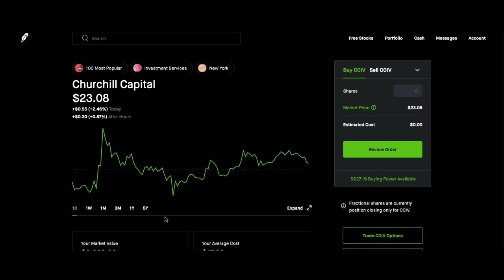WHY YOU SHOULD INVEST IN LUCID MOTORS-LUCID MOTORS THE NEXT EV GIANT? | Here’s What You Need To Know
LUCID MOTORS IS GOING TO BE THE NEXT EV GIANT! Lucid motors has what it takes to potentially be the next big thing and why I think people should buy it! Lucid motors offers solid foundation in itself. The ev market has been blowing up like crazy now we have a new competitor hitting the show!

Churchill capital stock has been crashing is now a good opportunity to buy the dip? Should you invest in Churchill capital? There has been some big news in the ev game! CCIV is rumored to merge with lucid motors another upcoming ev company this could actually be huge and a lot of people are wondering if cciv stock is worth the investment at $22! I think it is worth the investment I do think this stock does have a lot of explosive potential and if the merger does go through with Churchill capital and lucid motors this stock has a lot of explosive potential. Ev companies have been growing a lot the last couple of years and that growth is not going to stop here I still expect a lot of growth from these big time ev companies and Churchill capital and lucid motors is no different!!